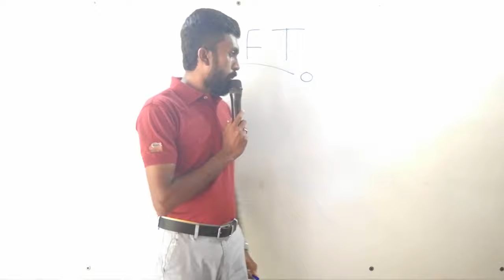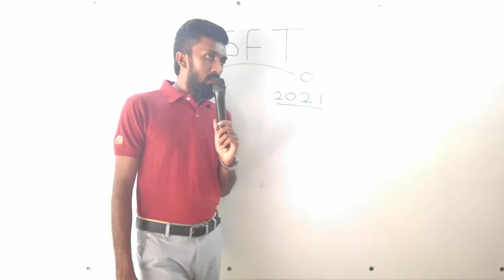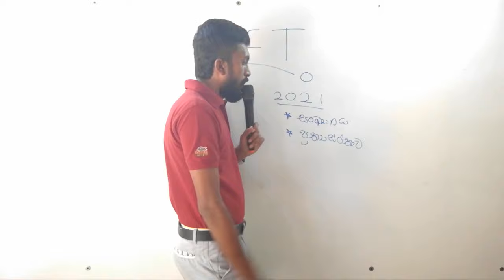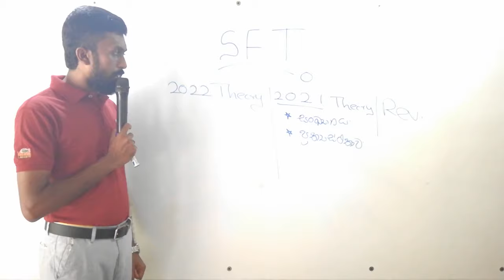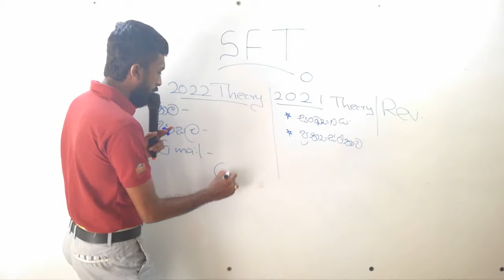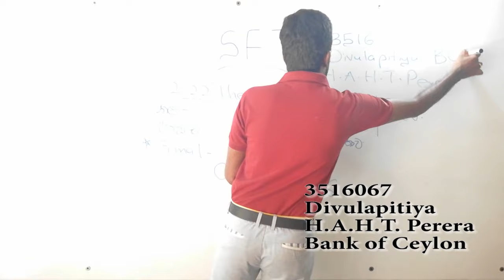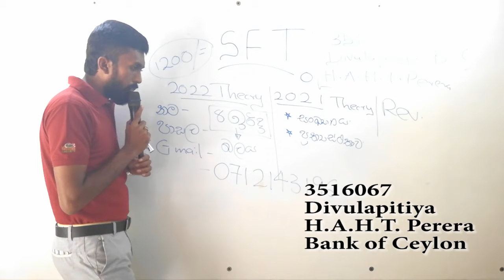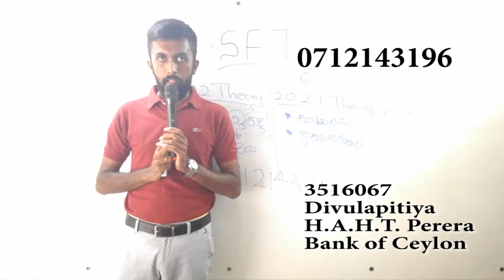SFT 2022 THEORY 2021 REVISION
SEND YOUR DETAILS AND REGISTER
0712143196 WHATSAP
NAME
SCHOOL
GMAIL

PAYEMNTS
3516067
H A H T PERERA
BOC
DIVULAPITIYA